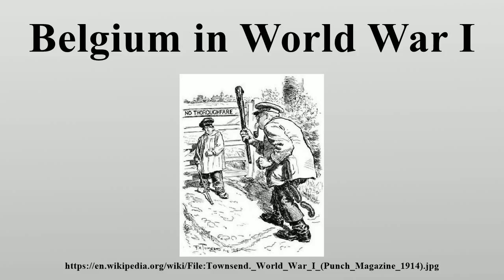Belgium in World War I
The history of Belgium in World War I traces Belgium's role between the German invasion in 1914, through the continued military resistance and occupation of the territory by German forces, known as the Rape of Belgium, to the armistice in 1918, as well as the role it played in the international war effort through its African colony and small force on the Eastern Front.

Image-Copyright-Info
Author-Info:   F. H. Townsend. Original uploader was Ranbar at he.wikipedia
Image-Copyright-Info